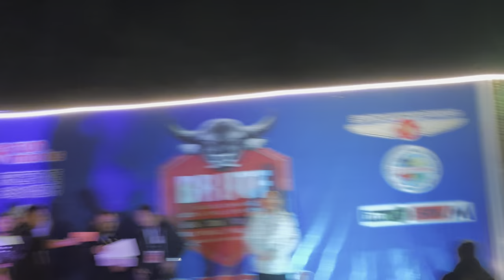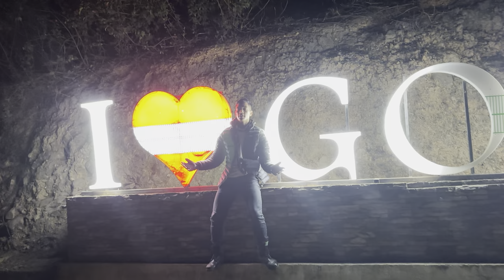BRUTE 4.O Basar Running Ultra Trial Experience |Leparada District |Arunchal Pradesh ||2024